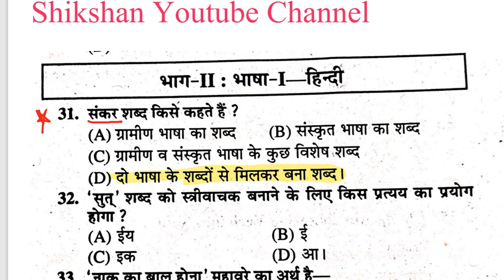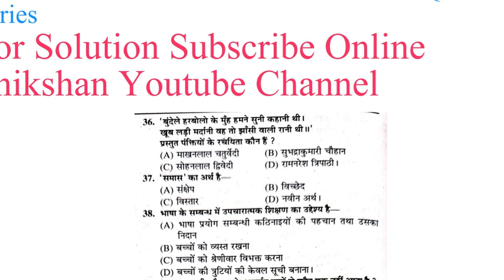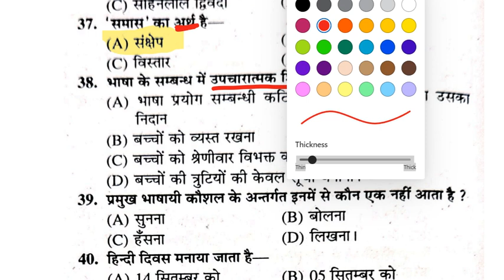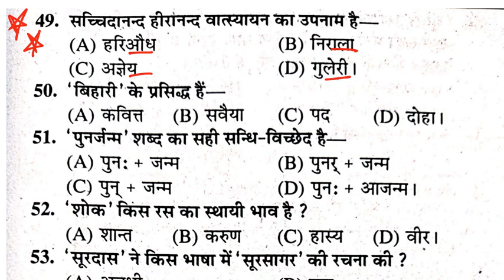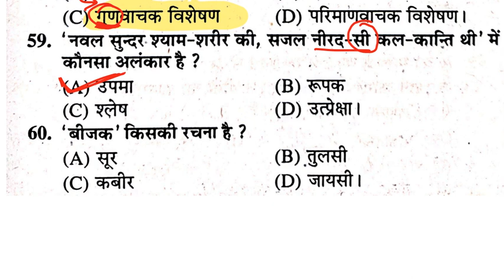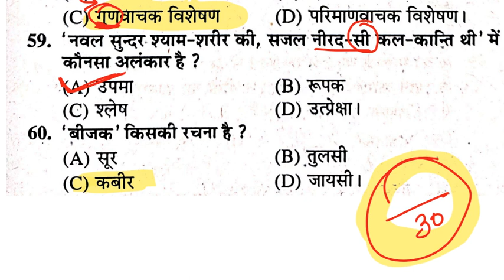TET Hindi Practice Set | Top 30 Questions | Important for all India teaching exams | Hindi imp ques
Hello Friends,
TET Hindi Practice Set | Top 30 Questions | Important for all India teaching exams